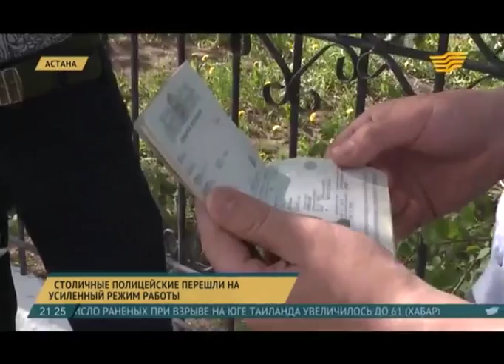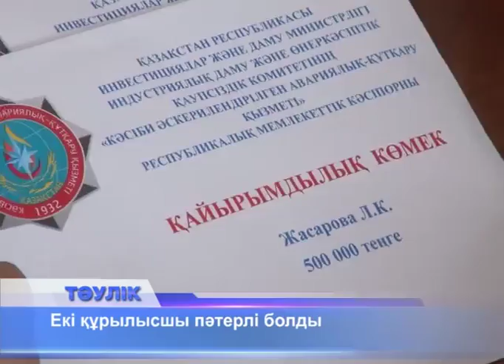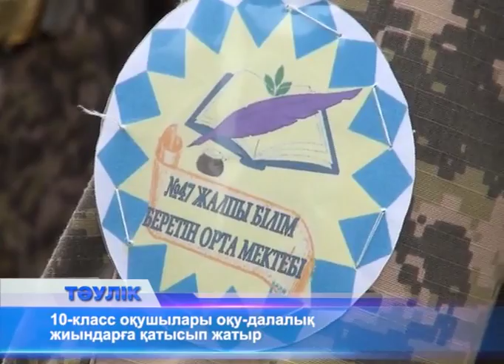Тәулік. Таңғы жаңалықтар (Рика ТВ) 12 мамыр 2017 жыл